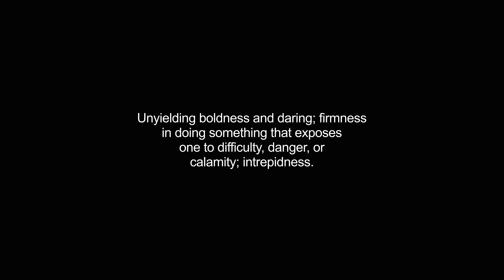hardihood video Dictionary meaning and pronunciation